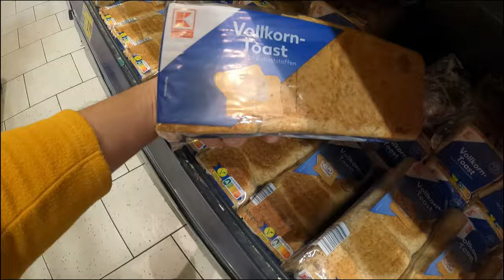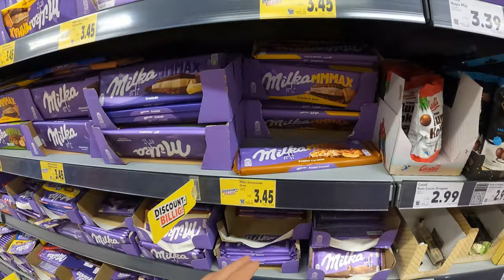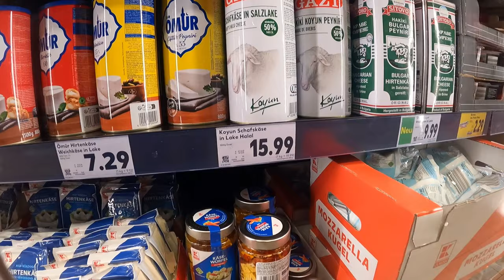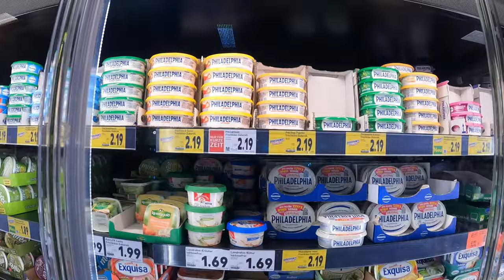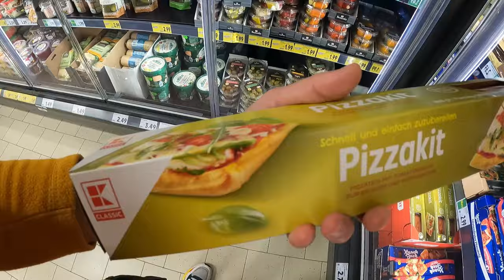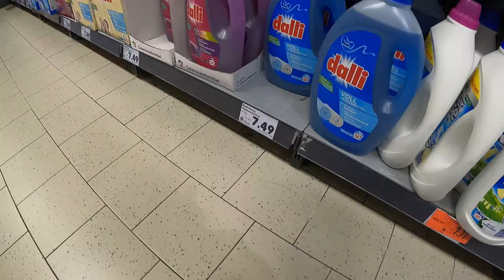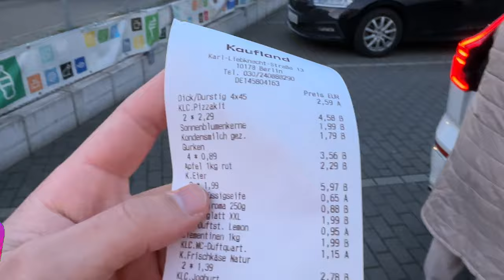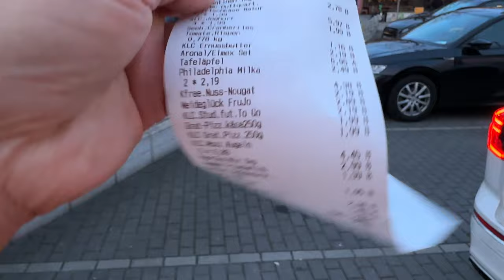Almanya market alışverişi 🇩🇪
İzlediğiniz için çoooook teşekkür ederim :)
Dilek ve şikayetleriniz için yorumlara doluşun!